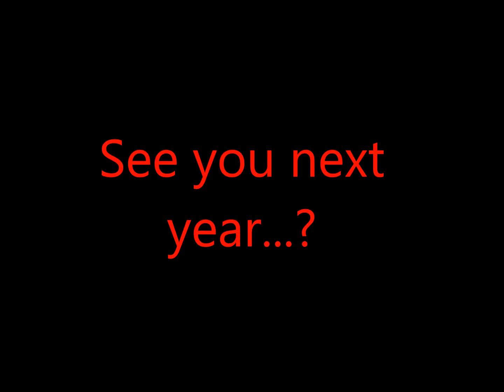Moments with SANTA 2016 - Project 4 Giving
A collection of clips with Santa during 2016's give-aways.
Recorded in Limassol.

Project 4 Giving is a non-profit give-away project.
It began as a journal of giving away most of the things I gathered throughout my life that I no longer have any use for.
Now, it also aims to encourage people to be more willing to give away things they no longer need.

Please support the artist's work ^_^

Any and all monetisation ads that may appear on the video are issued by the claimant(s) of the audio.